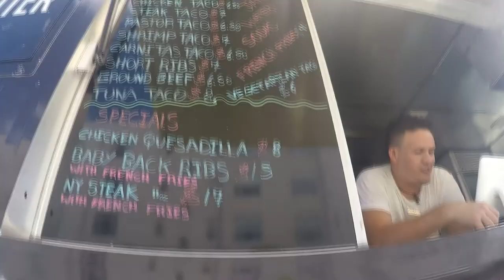MIAMI '17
"The only real voyage of discovery consists not in seeking new landscapes but in having new eyes."